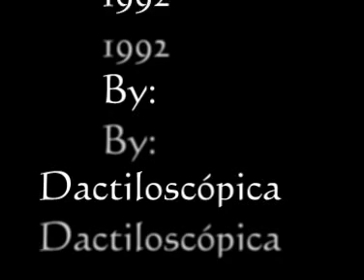Silvio Rodriguez Trova de Edgardo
Video a petición de un Silviofilo,fotografías y parte del video original de esta canción que solo hay un trozo.

Saludos de una Silviofila desde Chile